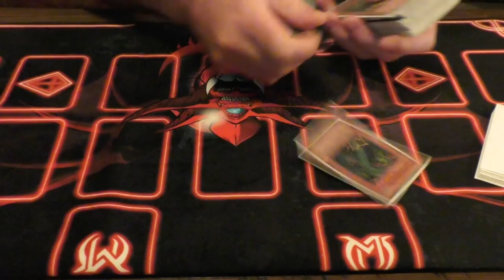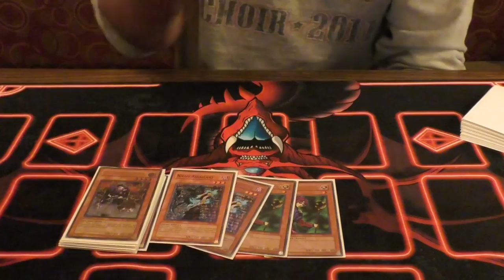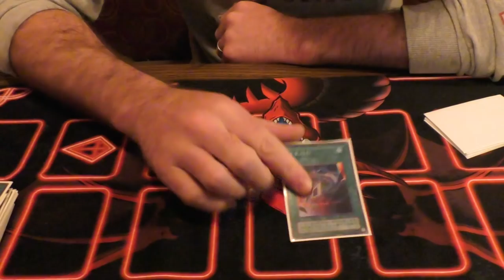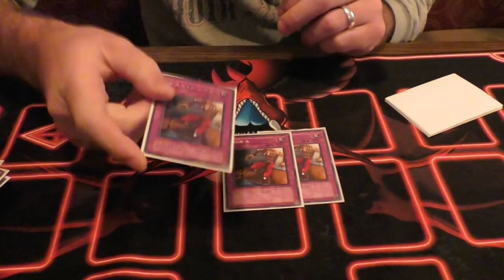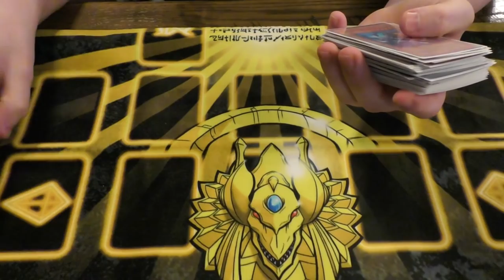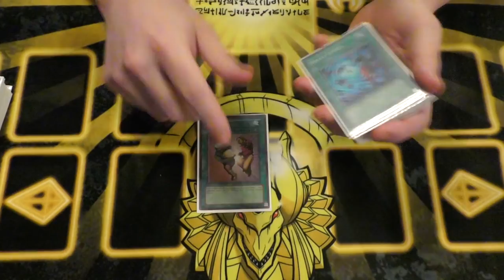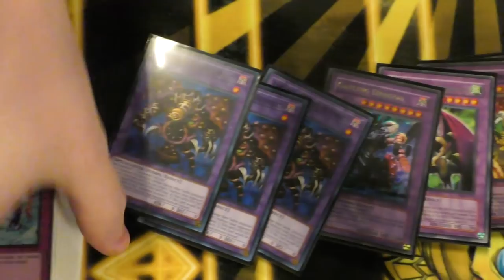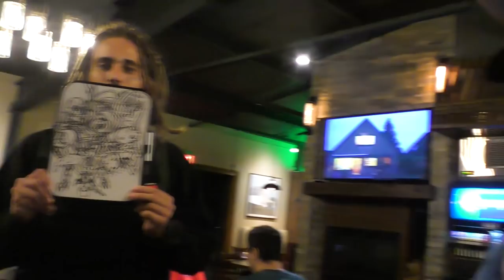The Men Who Go To Goat Tournaments